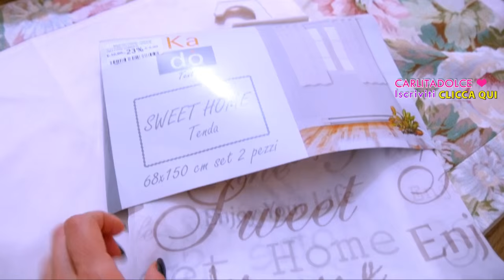SHOPPING H&M e PANICO IN DIRETTA !!!!! | Carlitadolce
Ciao ragazze!! ^_^
Ecco tutti i nostri ACQUISTI che abbiamo in vari negozi, H&M, Maisons du Monde, Co.Import etc... mia sorella nancy non è molto d'accordo con le cose che ho comprato... non sono carinissime? haha TANTI POLLICI IN SU se vi piacciono i video con mia sorella Nancy ;- ) TANTI LIKE PER NANCY NONNINA, tutti lei li trova questi golfini haha ^___^ Un bacio!!! Vi amiamo :-*

Carlita & Nancy ♡